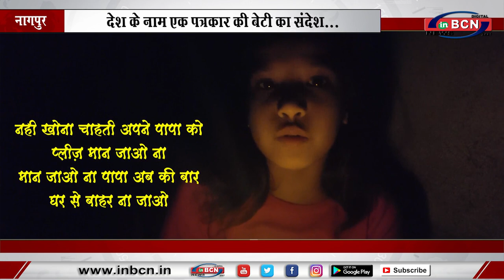देखिए देश के नाम एक पत्रकार की बेटी का संदेश... INBCN NEWS